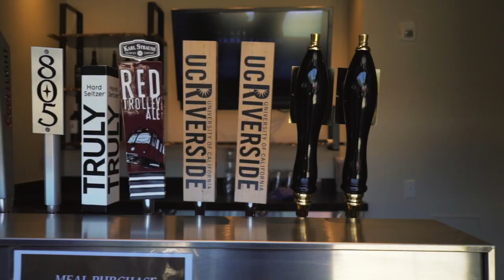UC Riverside Graduation Vlog (2022): A Day to Remember | Commencement Ceremony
Been an amazing ride at UC Riverside, finally graduated :)

Hello everybody! My name is William Wang and I am currently a recent grad from the University of California, Riverside. In college, I was involved in UCR’s Student Government and I was also a part of a social fraternity.